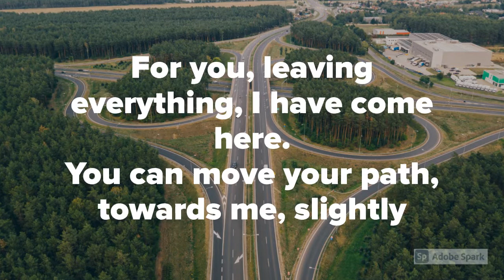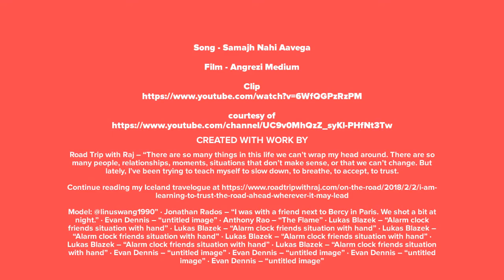Bollywood Quiz Game - Guess the song from translated lyrics - Angrezi Medium | Irrfan Khan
In this quiz you will see the English translation of a popular song.

The song talks about the parents and children's different views

The answer is:

Song - Samajh Nahi Aavega

Film - Angrezi Medium

Let us know if you got it right in the comments